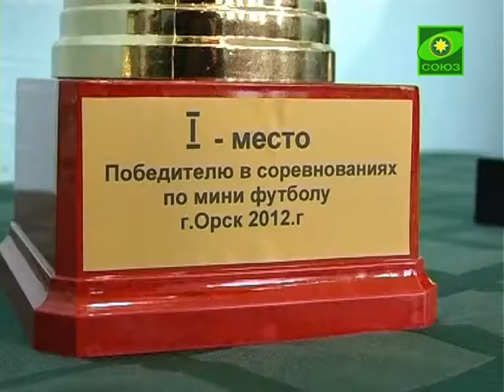Воскресные школы Орской епархии сыграли в мини-футбол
По инициативе епископа Орского и Гайского Иринея состоялся Первый епархиальный чемпионат по мини-футболу среди команд воскресных школ епархии. Проходил он в спортивном зале Орского гуманитарно-технологического института в рамках долгосрочного договора о сотрудничестве между этим учебным заведением и епархией.